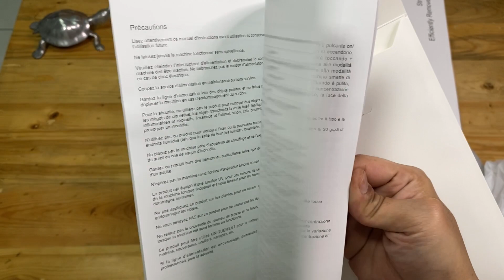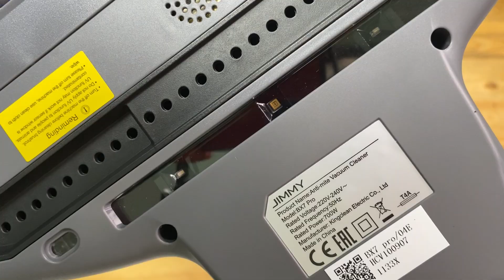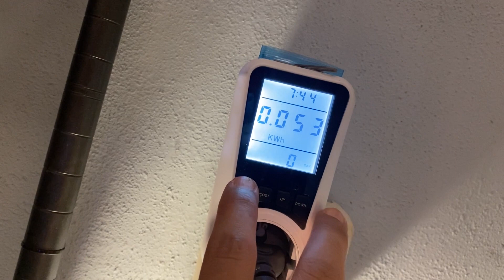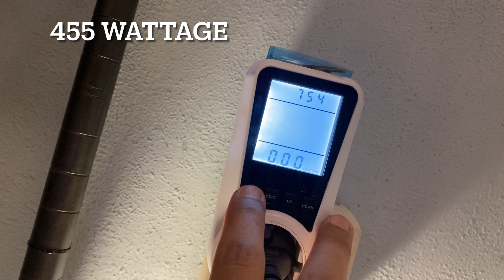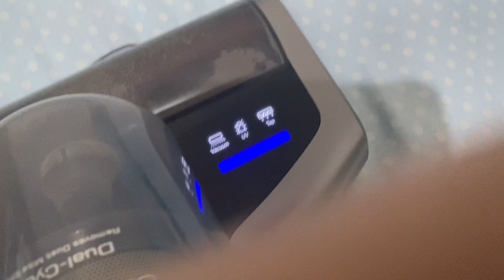Jimmy uvc bed vacuum cleaner bx7 pro power consumption checked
- Jimmy bx7 pro vacuum cleaner with uvc lamp
- deerma CM1900 with uvc vacuum cleaner
- watt consumption